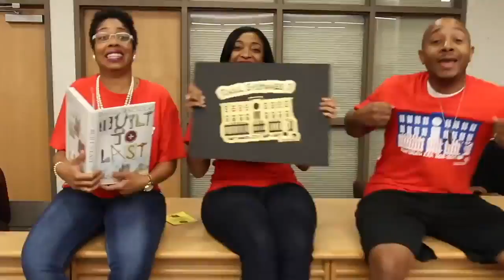Watch as Fort Worth students sing and rap in 'School is Everywhere' music video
Teachers and students in Fort Worth schools joined together to make a music video to celebrate the new school year.